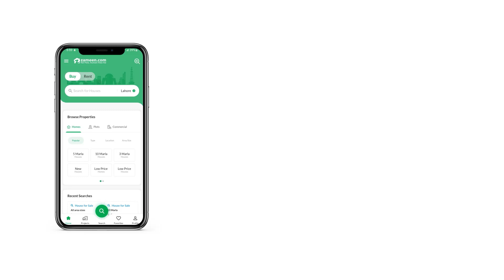80 SQYD RESIDENTIAL PLOT FOR SALE IN PHASE 2 HUB RIVER ROAD KARACHI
NORTH TOWN RESIDENCY PHASE 2
   (80 Sqyds)
(BLOCK 1 EXT. )